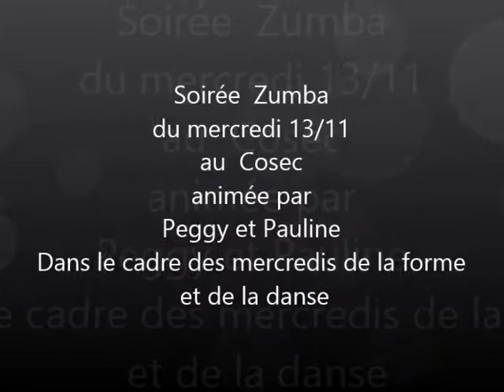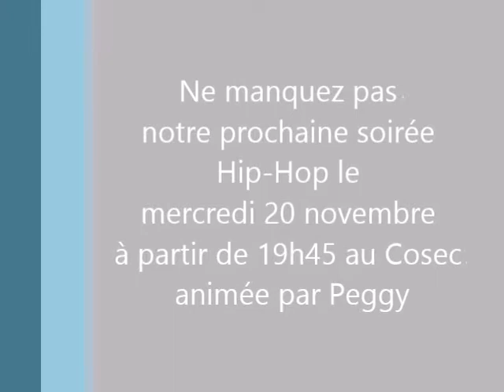Soirée Zumba du 13/11/13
Soirée Zumba organisée par l'association sportive des étudiants de Lille 1 dans le cadre des mercredis de la danse et de la forme le 13 novembre 2013 au Cosec et animée par Peggy et Pauline. 90 participant(e)s !